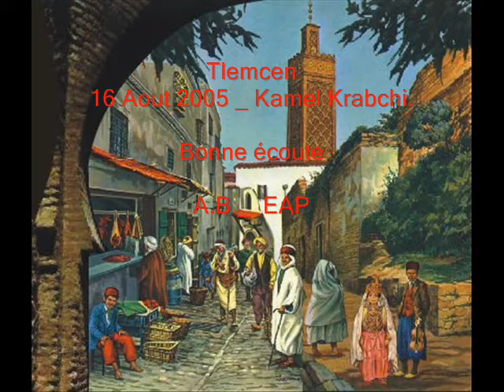Musique Andalouse _ Extraits _ Solos _ NEY _ Kamel Krabchi _ 16 08 2005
Moment Musical _ Kamel Krabchi _  NEY
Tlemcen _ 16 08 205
EAP _ A.B